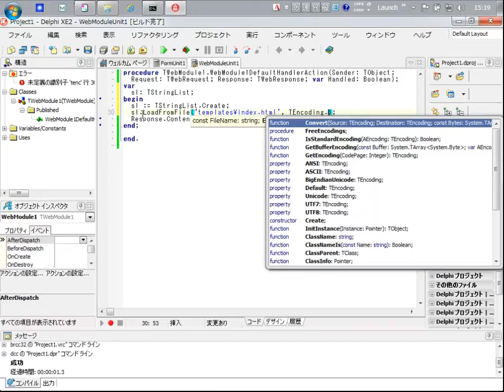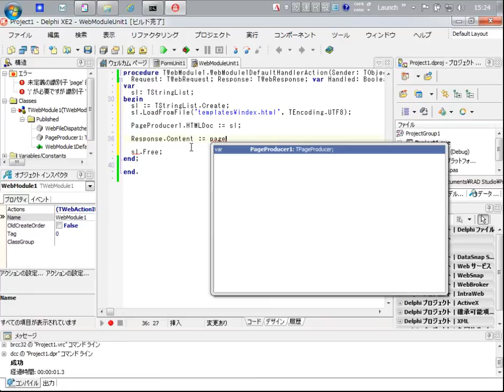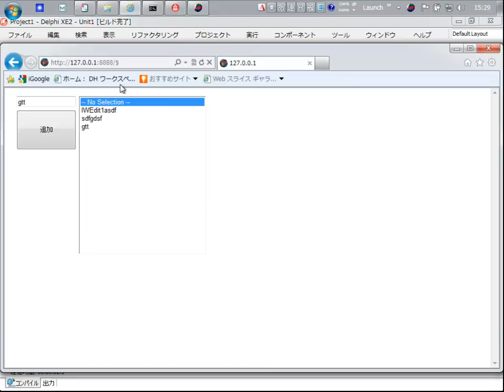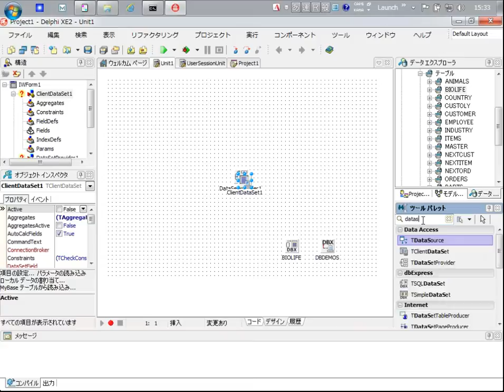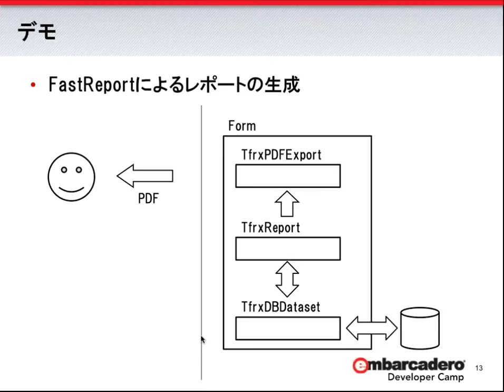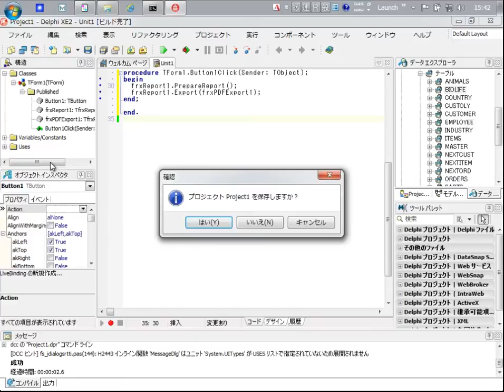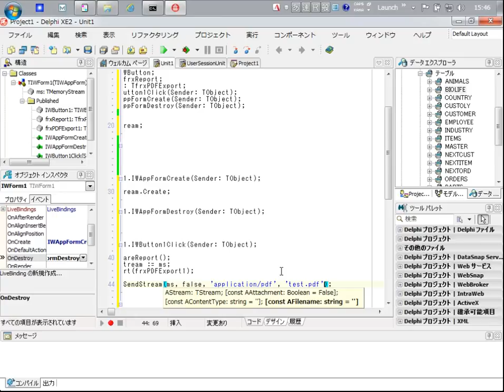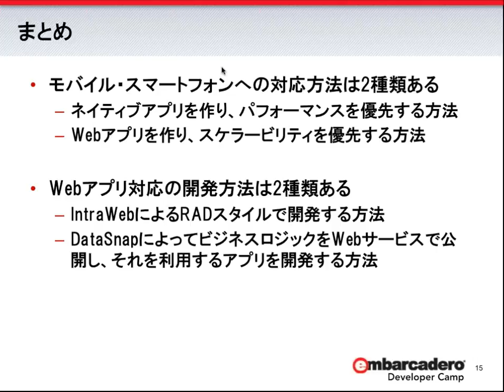「Delphi+IntraWeb+FastReportによるWeb、モバイル、タブレットアプリ開発」 2/2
Delphi＋IntraWebで、ブラウザ、モバイル、タブレットをターゲットとしたアプリケーションを開発する手法を紹介します。従来のC/Sアプリ ケーションとの違いなどに注意しながら、どのような技術を使って実装するのかを分かりやすく解説。要望の多い帳票出力も、FastReportのPDF出 力機能を使って実現します。（株式会社ドリームハイブ 代表取締役 山本 悟 - 第23回 エンバカデロ・デベロッパーキャンプより）